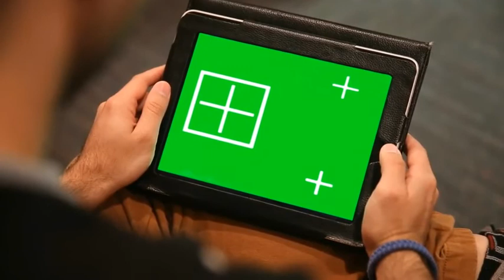Watching Video on Tablet | Stock Footage - Videohive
Nice footage of a guy watching something on the iPad. Ready with green screen and also a version with tracking points, easy for you to replace. Filmed at 1080p, 29.97fps, and 0:24 footage of this video. My Work (After Effects) My Work (Apple Motion) STOCK FOOTAGE ALSO…
 Created 27 May 14 Last Update 27 May 14 Alpha Channel No Looped Video No Frame Rate 29.97 Resolution 1920x1080 Video Encoding Apple ProRes 422 File Size 61.6mb Total Clip(s) Length 0:24 Tags green, guy, ipad, online, points, screen, tablet, technology, tracking, video, watch, watching